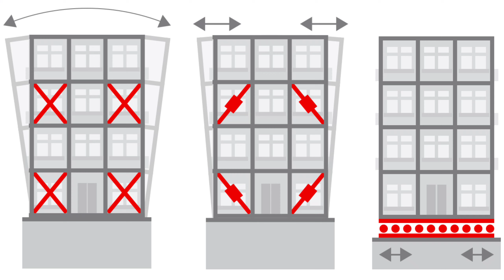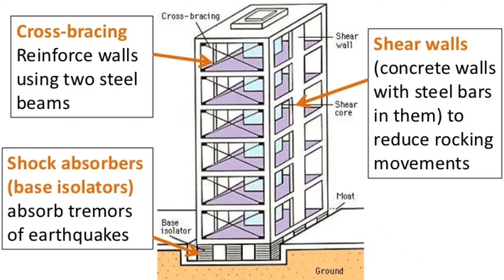Why did building collapse even tough they were told there building was safe?Turkey🇹🇷syria earthquake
Why turkey didn't follow building rule ?
Two major earthquakes - measuring 7.8 and 7.5 on the magnitude scale - flattened buildings of all kinds and killed thousands of people across southern Turkey and northern Syria.

But the fact that even some of the newest apartment blocks crumbled to dust has led to urgent questions about building safety standards.

Modern construction techniques should mean buildings can withstand quakes of this magnitude. And regulations following previous disasters in the country were supposed to ensure these protections were built in.
courtesy : japantimes.co.jp
                  CNBC
                   BBC

We make these video to educate people about the countries of beautiful planet earth 🌍